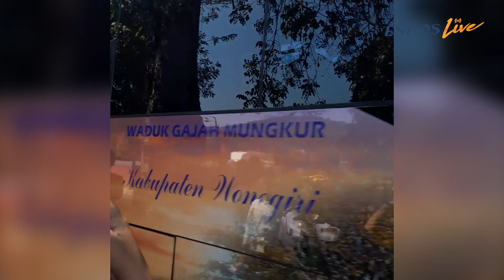Sangat Murah, Ganjar dan Pimpinan di Soloraya Resmikan BRT Transjateng Solo-Wonogiri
Gubernur Jawa Tengah Ganjar Pranowo resmi meluncurkan layanan Bus Rapid Transit atau BRT Trans Jateng Koridor VII Solo-Wonogiri di Alun-Alun Giri Krida Bakti Wonogiri, Selasa (8/8/2023)

Dengan layanan transportasi publik yang aman, nyaman, dan murah diharapkan pengguna transportasi umum di Solo, Sukoharjo, dan Wonogiri semakin bertambah

Acara peresmian itu dihadiri Bupati Wonogiri Joko Sutopo, Bupati Sukoharjo Etik Suryani, dan Wali Kota Solo Gibran Rakabuming Raka

Ganjar menyebut BRT Trans Jateng diluncurkan untuk menekan biaya pengeluaran transportasi terutama untuk warga kelas menengah ke bawah, termasuk di Wonogiri

Menurutnya, transportasi menjadi salah satu penyumbang pengeluaran tertinggi warga

Tidak hanya itu, sektor transportasi juga kerap menjadi penyebab inflasi

Oleh karena itu, lanjut dia, tarif naik BRT Trans Jateng termasuk rute Solo-Wonogiri sangat murah, yaitu Rp2.000/penumpang untuk pelajar, buruh, dan veteran

Sedangkan tarif untuk penumpang umum senilai Rp4.000/penumpang

Demikian dilaporkan wartawan Solopos Muhammad Dicky Praditia